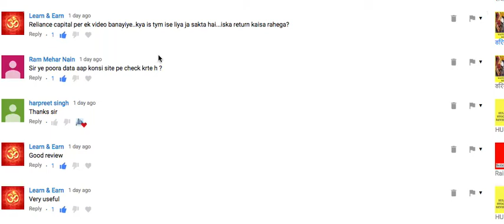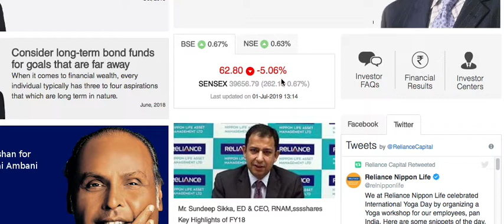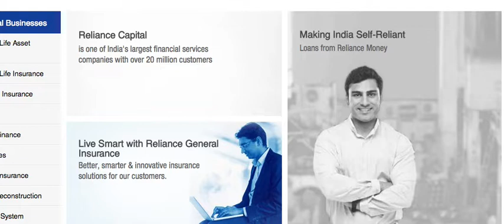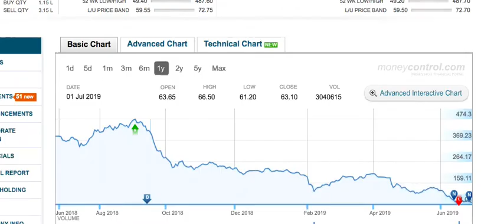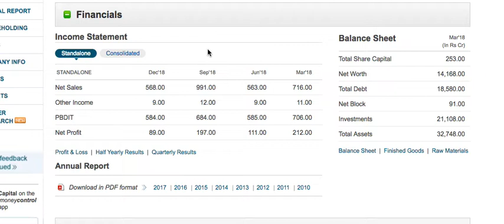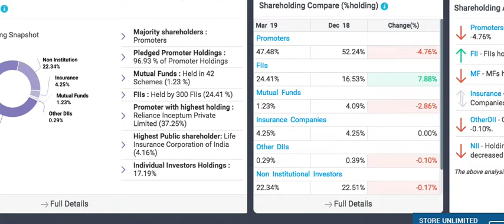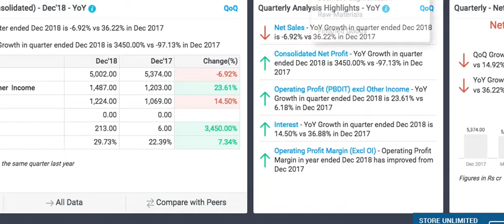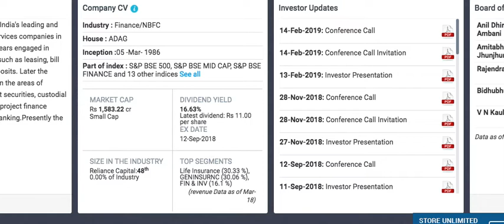Reliance capital stock review| दूर रहें ऐसी कंपनियों से ये आपको गरीब बना देंगी |Long term sharesLTS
Reliance Capital stock information July 2019.